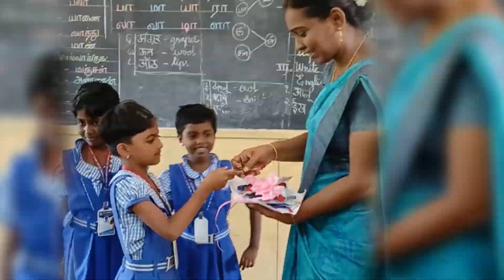day24 tributetoteachers teachersdaywishes stannsmatricschoolpanagudi